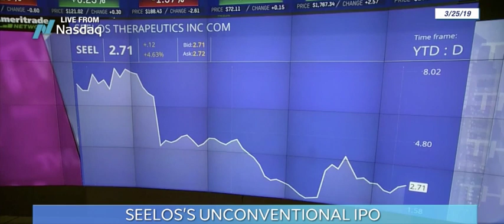Seelos on Ameritrade Network - March 25, 2019